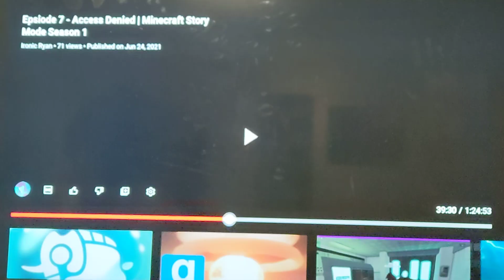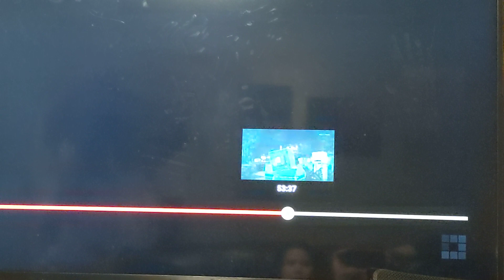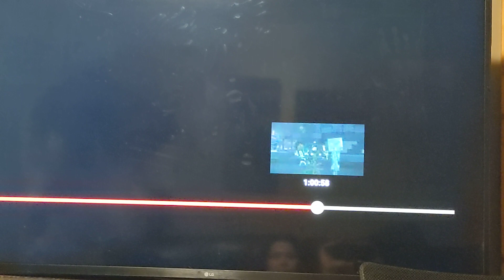Minecraft Story Mode Part 13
Jesse Girl Has Got Boom boom boom 💥💥💥